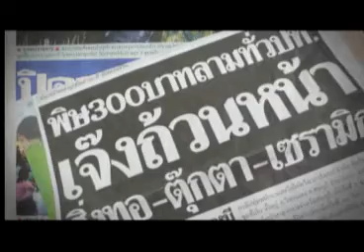อาสาประชาชน 12 01 56 เบรก1